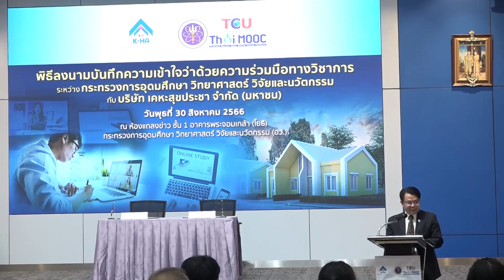อว. ผนึกความร่วมมือ เคหะสุขประชา ลงนามบันทึกความเข้าใจว่าด้วยความร่วมมือทางวิชาการ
เมื่อวันที่ 30 ส.ค. นายวันนี นนท์ศิริ ผู้ช่วยปลัดกระทรวงการอุดมศึกษา วิทยาศาสตร์ วิจัยและนวัตกรรม (อว.) ร่วมลงนามบันทึกความเข้าใจว่าด้วยความร่วมมือทางวิชาการ กับ นายพิษณุพร อุทกภาชน์ ประธานเจ้าหน้าที่บริหาร บริษัท เคหะสุขประชา จำกัด (มหาชน) ผลักดันการเสริมสร้างองค์ความรู้ทักษะการประกอบอาชีพแก่ครัวเรือนเปราะบาง และทักษะการบริหารจัดการชีวิต ผ่านเครื่องมือบริการการศึกษาแบบเปิดที่มีการพัฒนาเนื้อหาหลักสูตรที่ส่งเสริมการประกอบอาชีพสุขประชา ยกระดับคุณภาพชีวิตภายใต้สิ่งแวดล้อมที่มีมาตรฐานอย่างต่อเนื่อง ณ ห้องแถลงข่าว ชั้น 1 อาคารพระจอมเกล้า กระทรวง อว.

ข้อมูลเพื่อเติมได้ ที่นี้